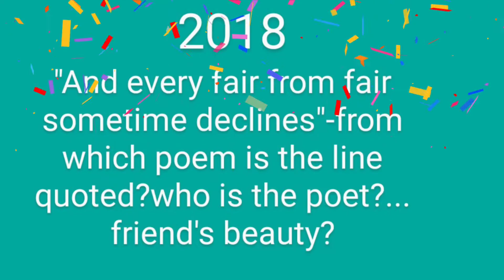H S English poetry suggestion 2022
*H.S political science Suggestion
*H.S Sanskrit Suggestion
*H.S Bengali Suggestion